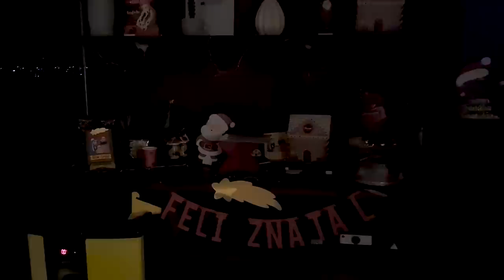VLOG: NATAL DA FAMÍLIA - 2021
Rindo até agora! Será que o papai Noel voltou?